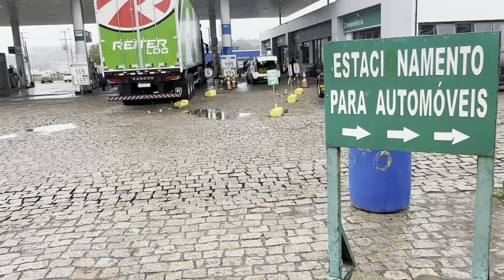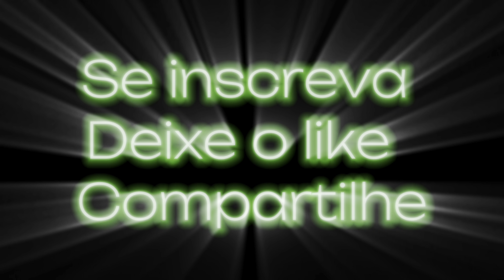106/23 Explorando a ROTA DO SOL - RS: Caxias do Sul a Joinville! 🚚🌄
🌟*Quer apoiar o canal? Seja membro!*😊

*Descrição*
🚚 Embarque comigo nesta emocionante jornada pela Rota do Sol, da encantadora Caxias do Sul até a vibrante Joinville, explorando as paisagens magníficas ao longo da BR101.

🌄 Neste vídeo, você vai desfrutar de uma aventura única pela belíssima Rota do Sol, contemplando paisagens deslumbrantes desde o início até a chegada em Joinville. Deixe-se encantar pela beleza das estradas, pelas paisagens naturais e pelas curiosidades ao longo do caminho.

📸 Venha conosco explorar as paisagens verdejantes, as majestosas montanhas e até mesmo os imprevistos, como a neblina que nos surpreende e nos impede de ver a espetacular vista das serras.

🚛 Acompanhe-nos enquanto cruzamos cidades como Torres, Laguna, Palhoça e Itapema, conhecendo um pouco mais sobre cada região e suas peculiaridades.

🌊 Ao longo do percurso, testemunhe a beleza das praias, a vida movimentada das cidades e o desenvolvimento urbano em lugares como Itapema, com seus arranha-céus e construções modernas.

🎥 Não perca nenhum detalhe desta viagem incrível! Assista agora e participe desta jornada pela Rota do Sol, cheia de aventuras e surpresas ao longo do caminho.

🔔 Curta, comente e compartilhe para não perder nenhuma novidade! 🚛👍

Olá, pessoal! 👋 Sou o DJ Czar, um apaixonado caminhoneiro e DJ aposentado que agora vive a aventura das estradas brasileiras. Com anos de experiência na música, decidi trocar os palcos pelas rodovias, levando comigo o amor pela liberdade e pela vida na estrada. 🎶🚛

Meu novo companheiro de viagens é um incrível Volvo FH 540 2024, carinhosamente apelidado de Trovão. ⚡ Juntos, desbravamos o Brasil de norte a sul, enfrentando desafios, superando obstáculos e apreciando as mais belas paisagens que nosso país tem a oferecer. 🇧🇷🌄

Aqui no canal, compartilho minhas jornadas diárias, histórias inspiradoras e dicas valiosas sobre a vida de caminhoneiro. Cada viagem é uma nova oportunidade de aprender e crescer, e estou empolgado em poder dividir essas experiências com vocês. ✨🛣️

Obrigado por fazer parte dessa comunidade. Seja bem-vindo e vamos rodar! 🚚💨